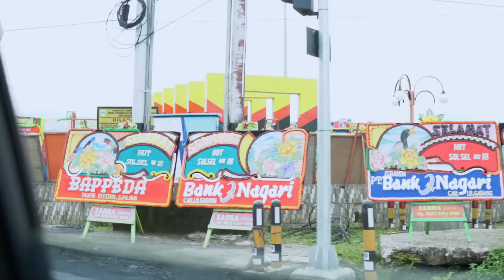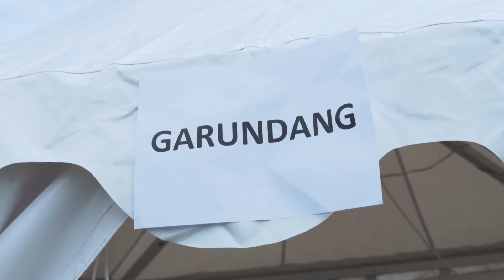GARUNDANG TAMPIL LIVE di Acara Ulang Tahun Solok Selatan 2022